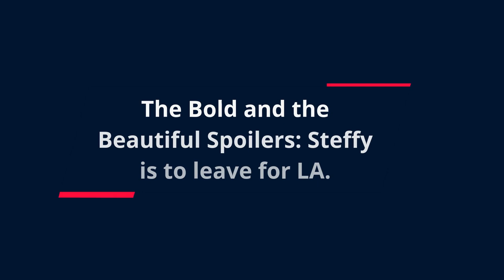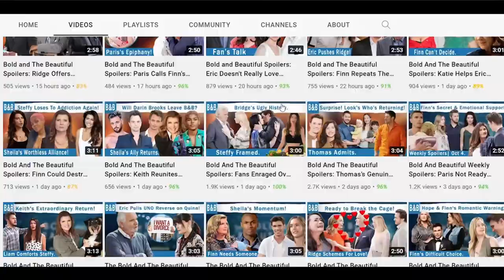The Bold and The Beautiful Spoilers: Steffy Breaks Heartbreaking News Of Leaving LA With Kelly.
The new spoilers of Bold and beautiful have shocked everyone including us as we see Steffy Forrester deciding to move to LA for a little while.Yes, you read that right. What made Steffy come to this decision? Let’s discuss the spoilers. While this may not be a permanent move, we can expect Steffy to peacefully grieve over John Finnegan. This sudden move on Steffy can also be related to Jacqueline MacInnes Wood’s maternity leave.

HEADING:
The Bold and the Beautiful Spoilers: Steffy is to leave for LA.-0:03

SUB HEADING:
May 23-27